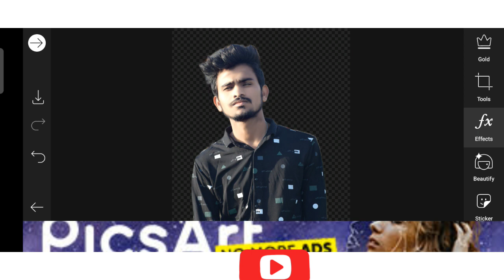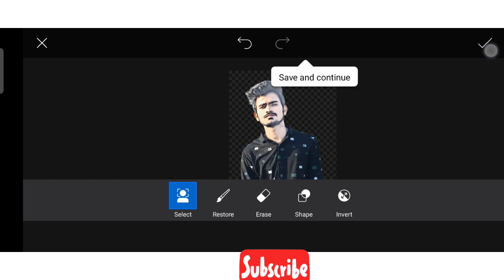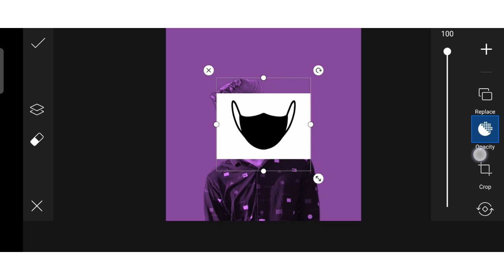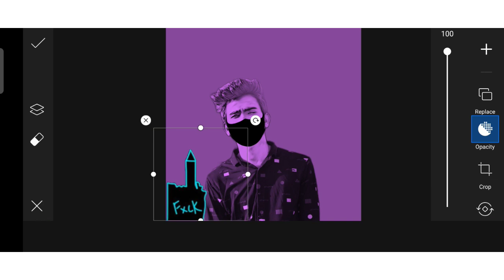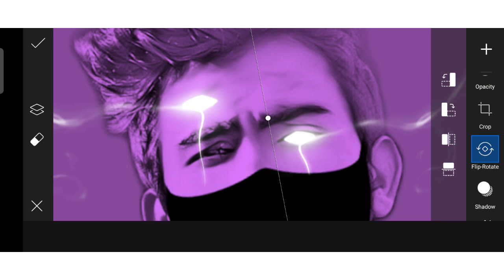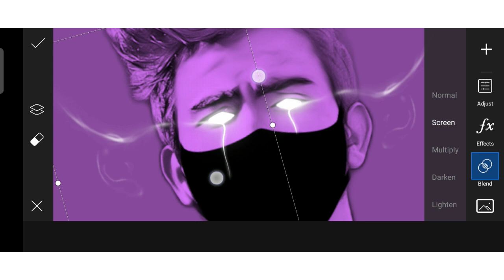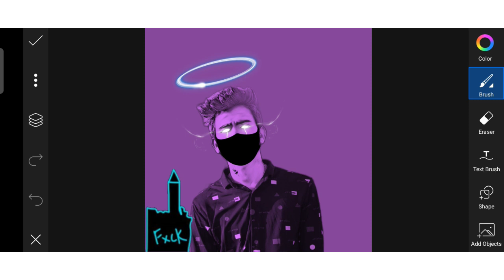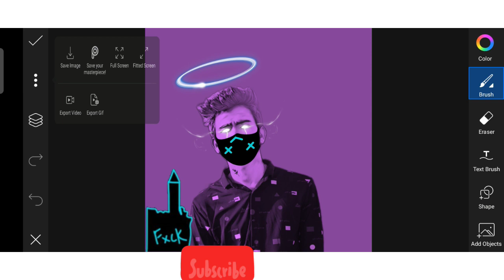Neon Glowing Vector Art In PicsArt || Vector Art Concept In PicsArt 2021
Neown Glowing Vector Art
Vector Art Glowing
Lightroom Editing 🔥
Lightroom Editing kaise Kre

PicsArt Se Background Kaise Change Kre
Snapseed Me Skin Smoothing Tutorial
Snapseed Se Background Kaise Change Kre
PicsArt Art Gallery
PicsArt Editing kaise Kre
PicsArt Editing New Video
PicsArt Se Background Effect Editing
Snapseed Editing Background
Lightroom Editing
Lightroom colour Change
Lightroom Colour Effect
Lightroom HDR Mood
Snapseed Background Change
Lightroom tutorial
Snapseed Editing 🔥 Like
PicsArt Skin Smoothing
P S Editing Background Change
PS Skin Smoothing Tutorial
Lightroom Effect Editing Tutorial
Snapseed HDR Mood
Snapseed Holi Effect Mood
Snapseed Editing Background
Snapseed Dark Mood Editing 🔥

Instagram Ac. Follow. @jaypal_parjapat_7

Lightroom Editing 🔥
PicsArt Art Gallery
Snapseed Editing Background
Lightroom Editing
Lightroom colour Change
Lightroom Colour Effect
Lightroom HDR Mood
Snapseed Background Change
Lightroom tutorial
Snapseed Editing 🔥 Like
PicsArt Skin Smoothing

How To Remove Background Full Hd